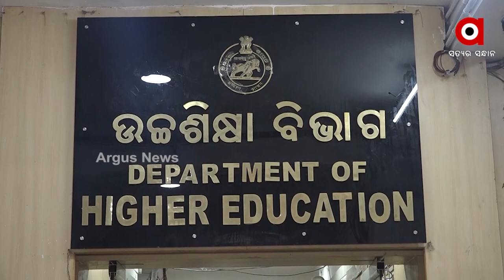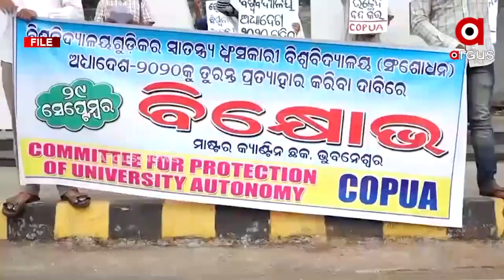ସୁପ୍ରିମକୋର୍ଟଙ୍କ ଗୁରୁତ୍ବପୂର୍ଣ୍ଣ ନିର୍ଦ୍ଦେଶ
ଓଡ଼ିଶା ବିଶ୍ଵବିଦ୍ୟାଳୟ ସଂଶୋଧନ ଅଧିନିୟମକୁ ସ୍ଥଗିତ ରଖିଛନ୍ତି ସୁପ୍ରିମକୋର୍ଟ । ଓଡିଶା ହାଇକୋର୍ଟଙ୍କ ଏହି ଆଇନ ବୈଧତା ନେଇ ରାୟକୁ ୯୦ଦିନ ପାଇଁ ସ୍ଥଗିତ ରଖିବା ସହ ୮ ସପ୍ତାହରେ ଉତ୍ତର ଦେବାକୁ ରାଜ୍ୟ ସରକାରଙ୍କୁ ନିର୍ଦ୍ଦେଶ ଦେଇଛନ୍ତି।